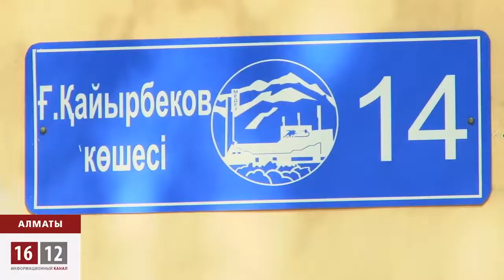Қос қабатты үй үйіндіге айналмақ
Алматының қақ ортасында орналасқан қос қабатты үйдің тұрғындары далада қалуы мүмкін.Себебі осыдан отыз жыл бұрын бой көтерген ғимараттың ірге тасы күйреп,қабырғасы құлағалы тұр.Тұрғындар жеті жыл бойы баспаналарын жөндеп беруді өтініп, талай  әкім қаралардың табалдырығын тоздырған.Алайда олардың мұндай әрекетінен еш нәтиже шықпапты. Қаланың қақ ортасында тұрса да өркениеттен ада қалған тұрғындар тым болмаса әкімдік жылу жүйесін реттеп берсе дейді. Қыс болса қырық жамау үйдің даладан айырмашылығы болмай қалады екен. Анти-санитарлық жағдайы былай тұрсын,  жер сілкінсе үйіндінің астында қалуымыз мүмкін деп үрейленеді тұрғындар.